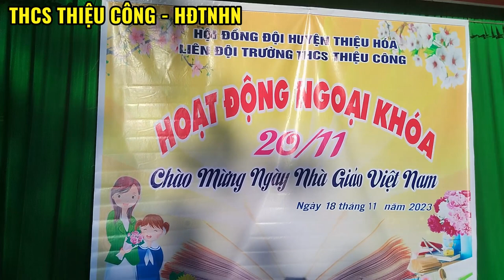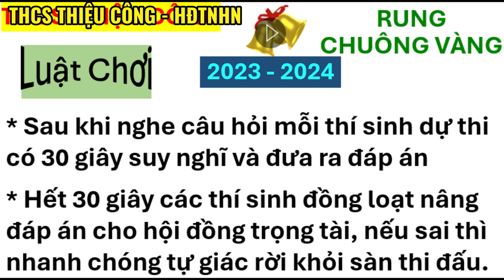THCS THIỆU CÔNG - HĐTNHN CHÀO MỪNG NGÀY NHÀ GIÁO VIỆT NAM